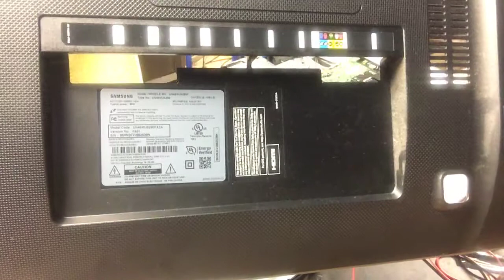2017 SAMSUNG 4K SMART TV UN49MU6290F WON'T TURN ON TROUBLESHOOTING PART 1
2017 SAMSUNG UN49MU6290F SMART TV WON'T TURN ON TROUBLESHOOTING
Samsung Electronics UN49MU6290 49-Inch 4K Ultra HD Smart LED TV (2017 Model)
How to determine whether the problem is the main board or the power  supply causing the problem.

TOOLS USED:
FLUKE MULTIMETER
POWER SCREWDRIVER